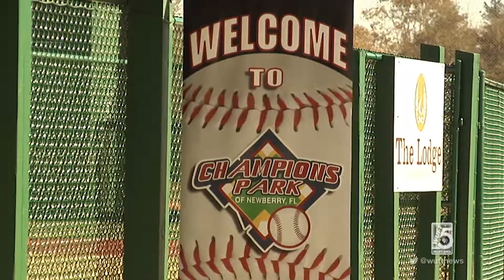Tampa Bay Rays coaches visit Newberry Park for baseball camp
A Newberry resident with a connection to the Tampa Bay Rays is hosting a youth baseball camp.